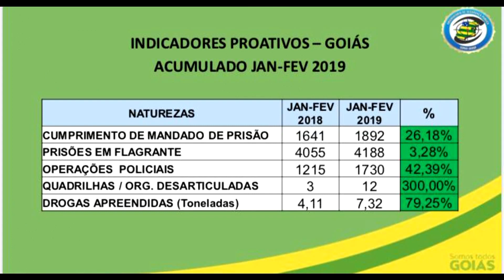JMD (01/03/19) - Criminalidade cai nos primeiros meses do ano em Goiás